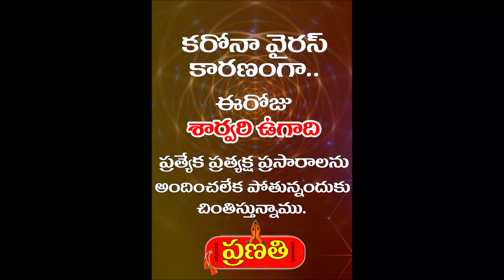Sarvari Ugadi Live Program | Pranati Television